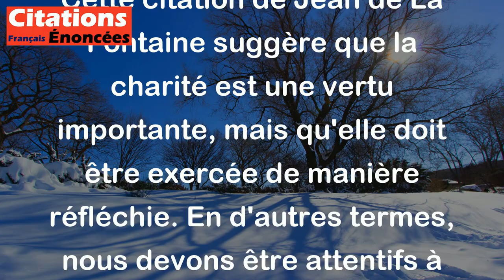Il est bon d'être charitable ; Mais envers qui ? C'est là le point. - Jean De La Fontaine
Cette citation de Jean de La Fontaine suggère que la charité est une vertu importante, mais qu'elle doit être exercée de manière réfléchie. En d'autres termes, nous devons être attentifs à qui nous offrons notre charité et de quelle manière, afin de ne pas encourager la dépendance ou de contribuer à des situations néfastes. En fin de compte, cette citation rappelle l'importance de la bienveillance éclairée et de la responsabilité dans nos actions charitables.